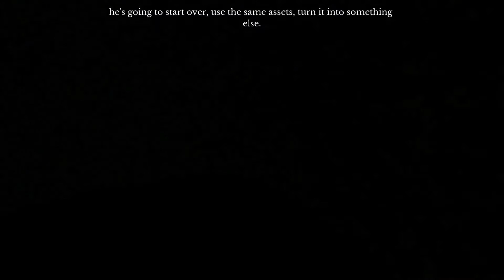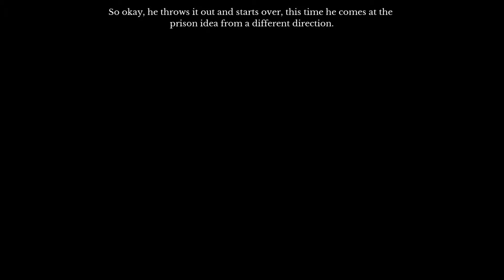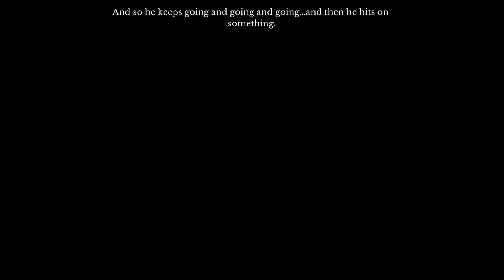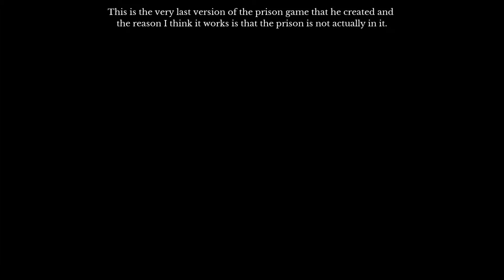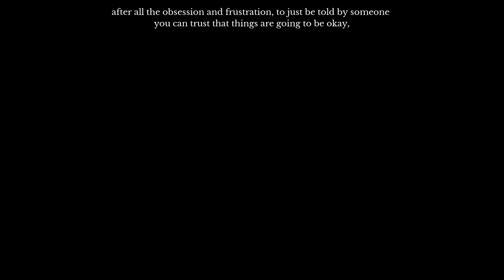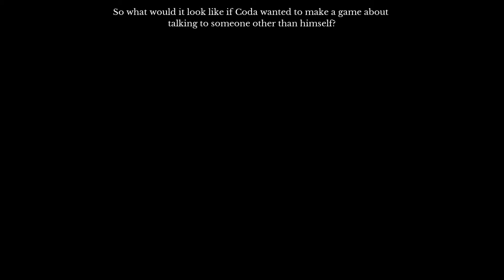The Beginners Guide - A Very Curious Man Plays A Very Curious Game 3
In the spirit of the Halloween season, we lock Danny (an individual that exists in his own scary little world) in a room and force him to play The Beginners Guide (a game that is one part philosophical mind quest, one part medical grade acid trip). The results are both disturbing and hilarious.